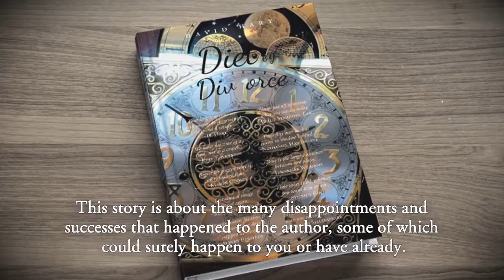Diet by Divorce by David Hart